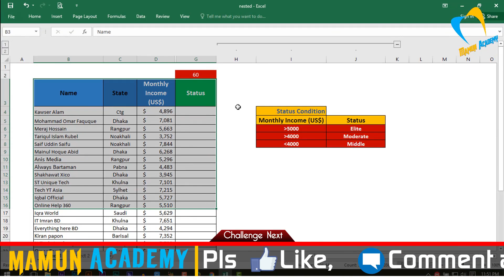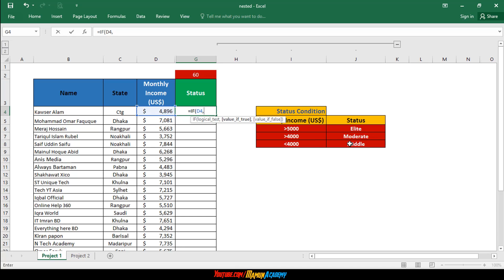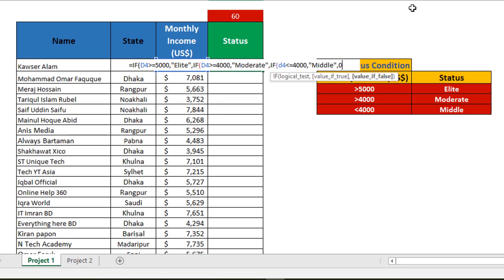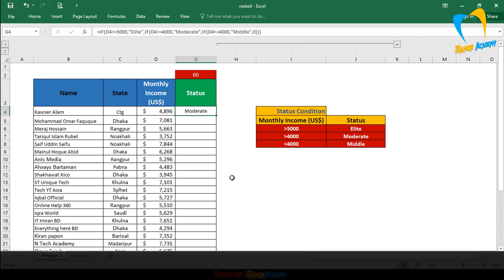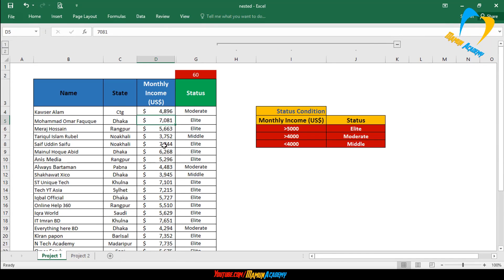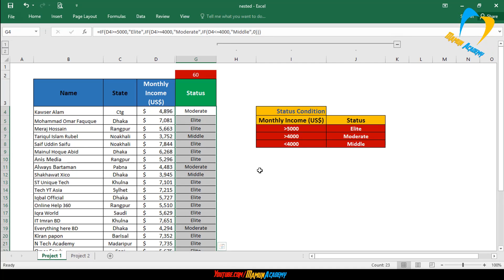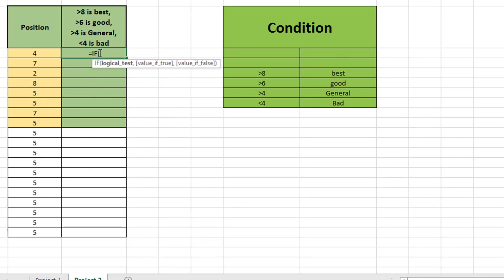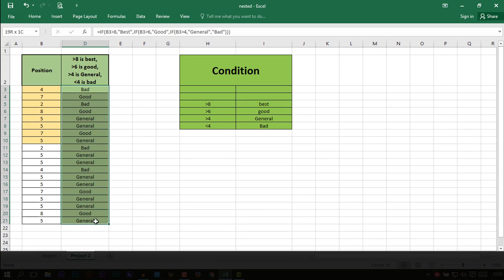Using Nested IF Function in MS Excel Bangla Tutorial_EP-2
If Function in Excel 2016 Bangla is the key point. Using Nested IF Function in MS Excel Bangla  is my Discussion Topic.Today i will teach you how to Use Nested If Function in Bangla.
By this you can creat result sheet, electricity bill and

I wil make it by Excel 2016 version with two project file
It is applicable for MS Excel 2010 ,2013 or 2016.
Mainly you can test a condition and function will a return result with you have specified with TRUE and FALSE respectively for both of the results.
You can use IF Function for nested formulas.The maximum number of nested condition you can perform is 64.You can use comparison operators to evaluate a condition in IF function.

A condition which you want to evaluate that is logical_test
value_if_true -Value which you want to get if that condition is TRUE.
value_if_false -Value which you want to get if that condition is FALSE.
But it is a broad function by which you can use multiple IF Functions in Excel.
The IF Function in Microsoft Excel can be used to see if a cell meets certain criteria or condition, then return specified values depending on if that criteria is met or not and return true or false value.
Today you can learn How to evaluate nested if function in bangla and it is a bangla tutorial with nested if function with multiple if function.
I will show you how to use of multiple if function in microsft excel in bangla. it is to use nested if function in excel 2010, 13 and 2016.
If function is also a formula test.

.Social Media.

.Social Media.